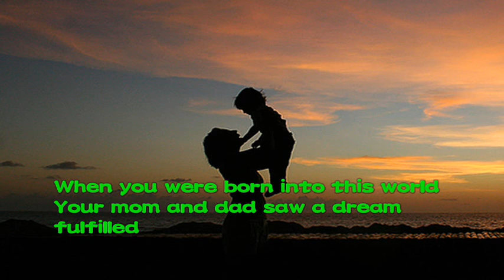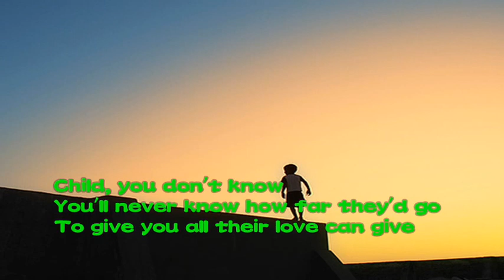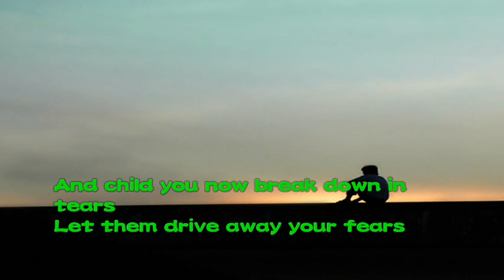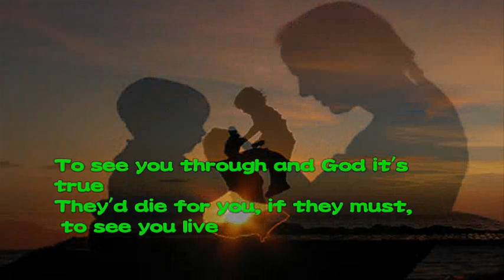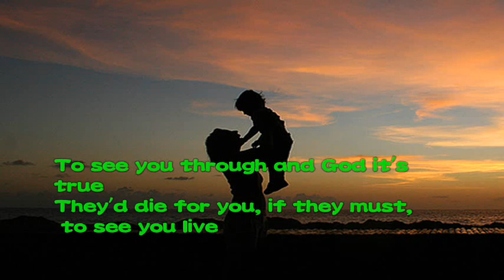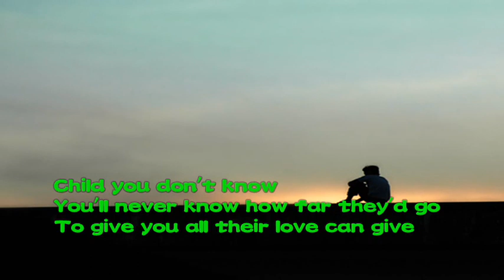Child Freddie Aguilar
Child